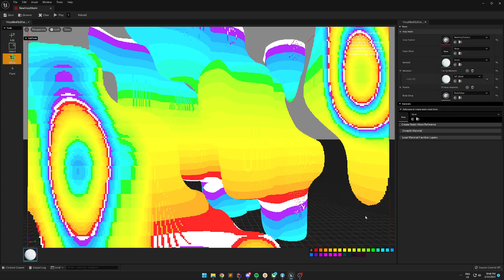Real-time marching cube of voxel rendering in Voxy Tool